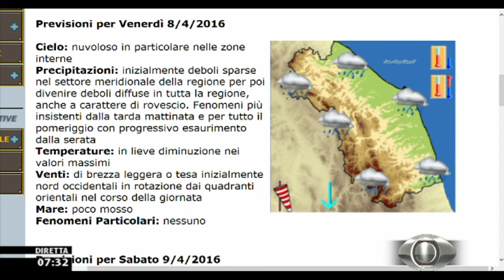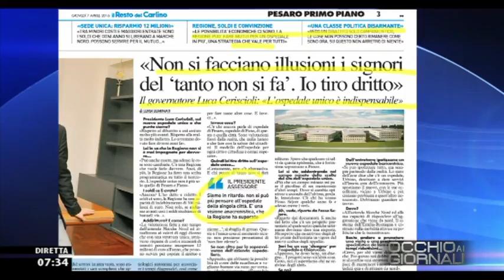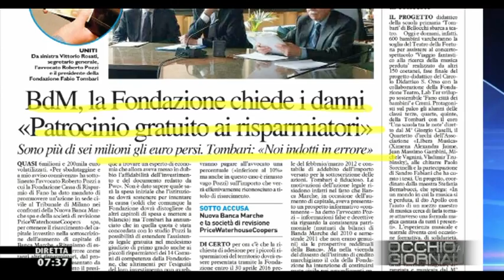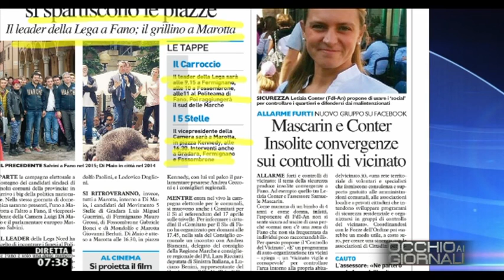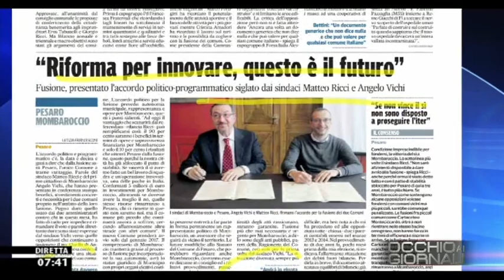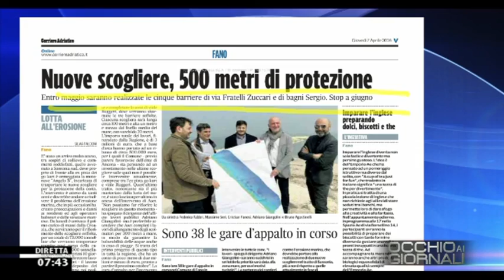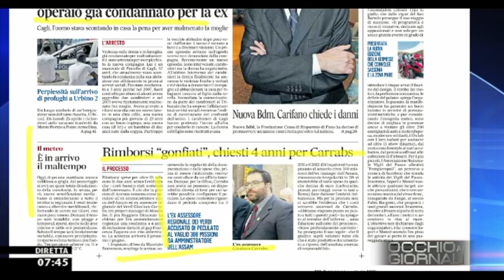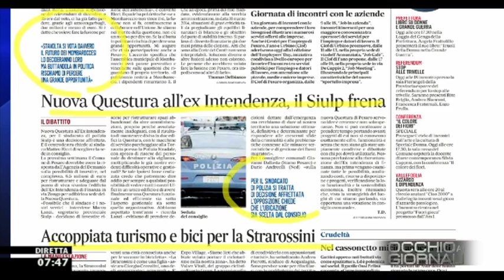Occhio ai GIORNALI 7/4/2016